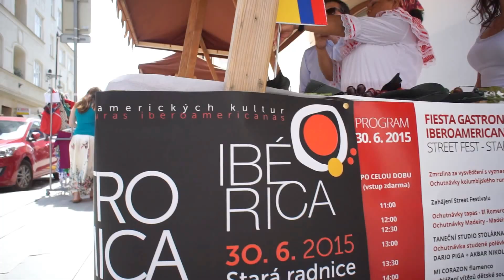IBERICA 2015 - official video